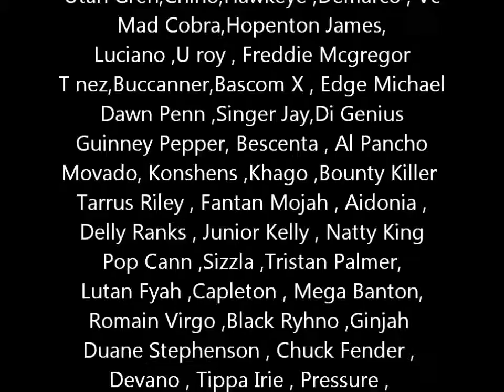Duane Stephenson - Video Jingle For Selecta Natty Crooks ( Dubplates , 45 songs , Link Fast )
Inbox For Dubplates , 45 , Booking Shows ,
Dubplates And Jingles For Those Artist:
Warrior King, Jah Bouks ,Tok , Zamunda
Yelloman,Anthony B , Jah Cure,
Queen Ifrica ,Everton Blender
Utan Gren,Chino,Hawkeye ,Demarco , Vc
Mad Cobra,Hopenton James,
Duane Stephenson , Chuck Fender ,
Devano , Tippa Irie , Pressure ,
Admiral Tibet,Tuff lion,Burro Banton
Jigsy King, Country Melody,Tony Rebel
Dignitary Stylish , Half Print ,
Cocoa Tea , Don Carlos
Barrington Levy,Marcia griffin